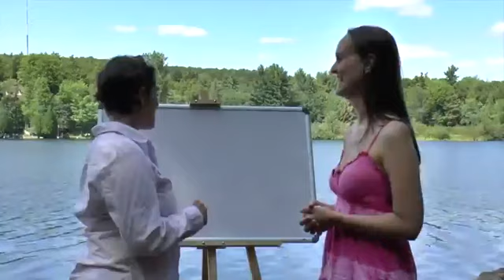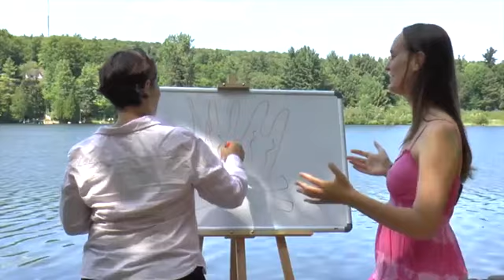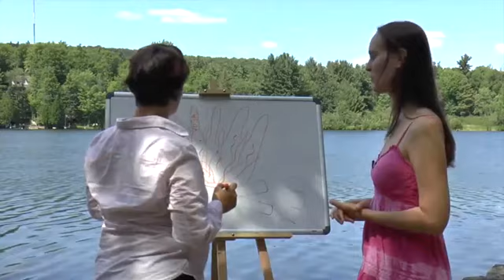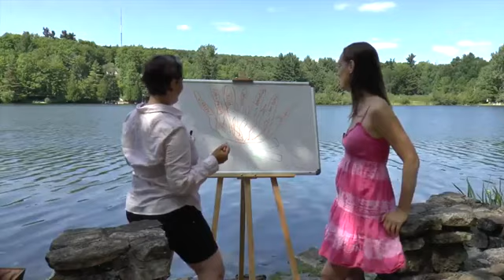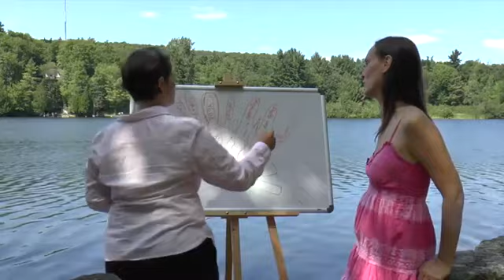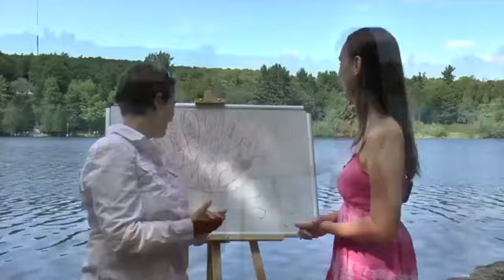Attisez la flamme - avec MARYSE LEHOUX [DP]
Chaque semaine, découvrez une capsule de Diva Positive et améliorez votre quotidien avec des réflexions, outils et techniques simples à appliquer !

Aujourd'hui, découvrez comment attiser la flamme !

🧘‍♀️ Obtenez votre guide pratique GRATUIT 🧘‍♀️

Vous aimeriez découvrir 12 postures pour devenir Souple, Active et Sereine ?
Nous avons élaboré un guide pratique avec photos et explications pour vous permettre d’intégrer facilement 12 postures fondamentales du yoga dans votre quotidien.

Testez et constatez :

La réduction immédiate de votre niveau de stress...
Le soulagement de vos douleurs aux articulations, au dos et au cou...
Le renforcement de vos muscles pour plus de souplesse et de tonus...

Notre mission ?